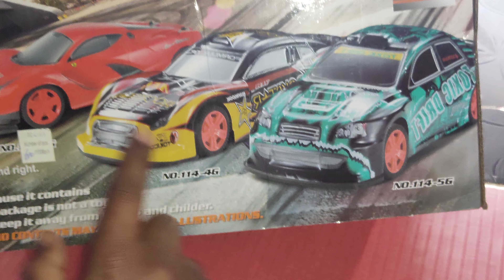FIDDLERZ RC Racing Toy 2.4Ghz Remote Control Car Shell RC Truck Off-Road Four Wheel Suspension RED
FIDDLERZ RC Racing Toy 2.4Ghz Remote Control Car with Light PVC Car Shell RC Truck Off-Road Vehicle Four-Wheel Suspension